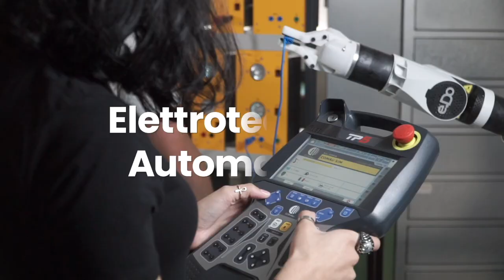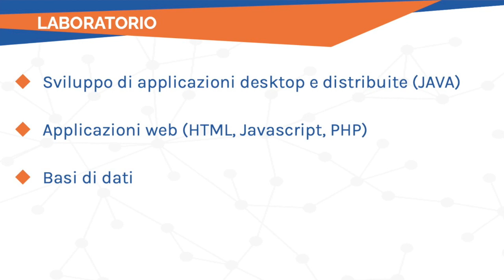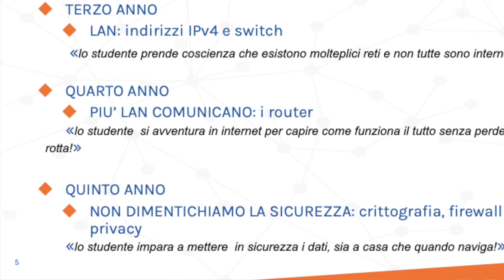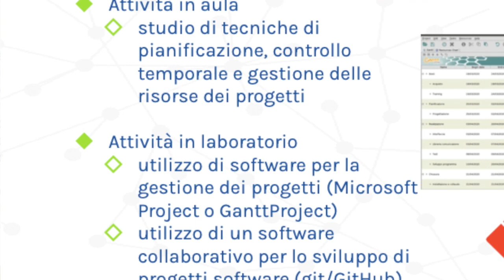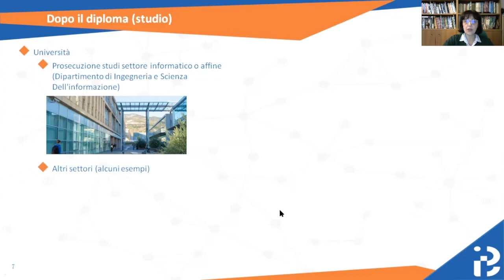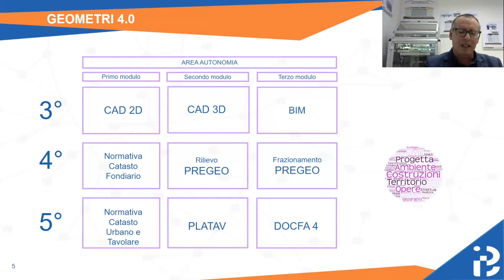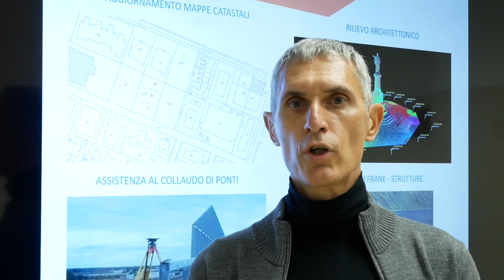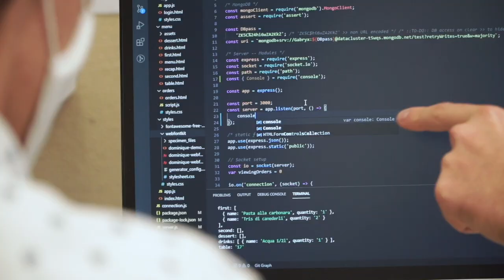Orientati al Futuro 2020 - Terzo Appuntamento